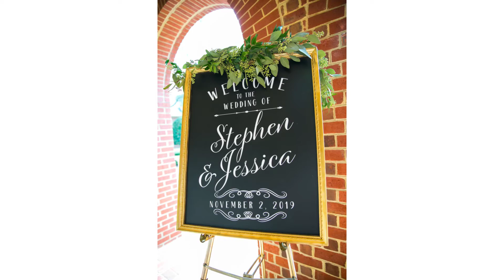Jessica and Stephen's Wedding